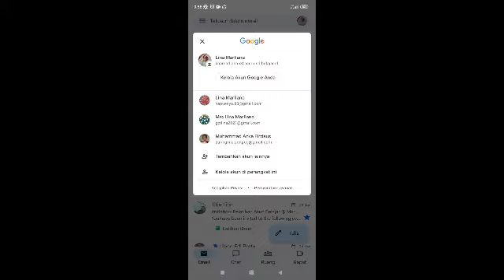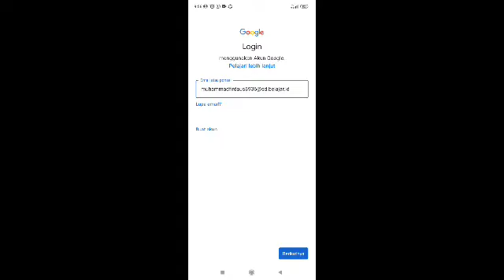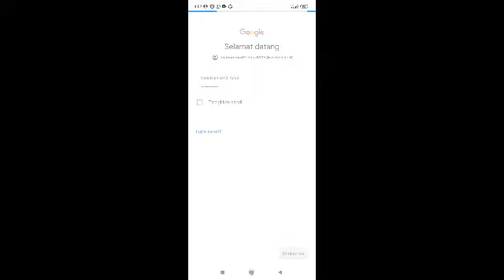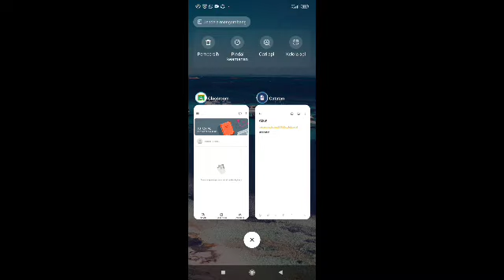Video Cara menggunakan akun belajar.id serta memasuki classroom